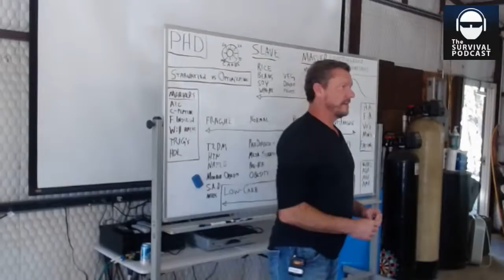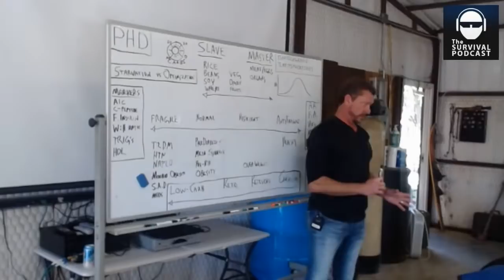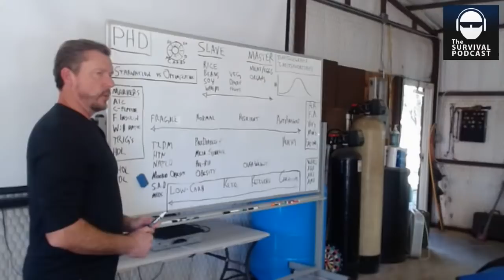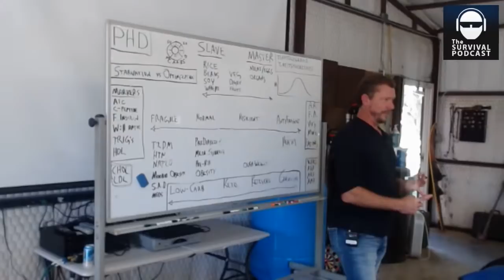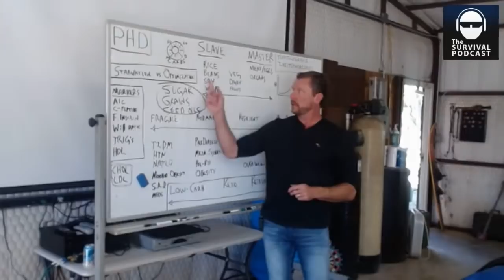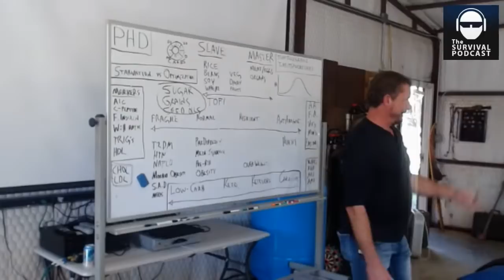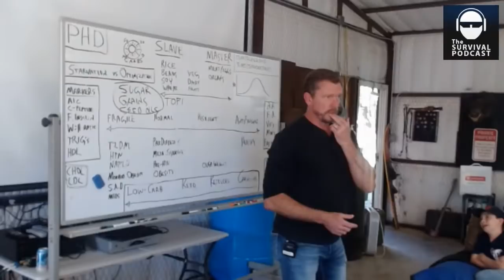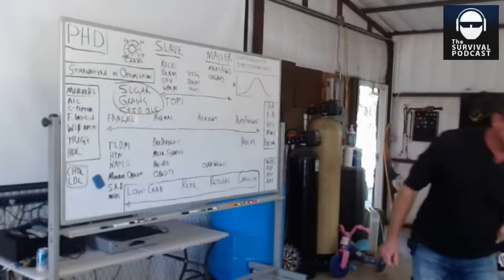The Proper Human Diet - Part One - Ken Berry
ABOUT THE MUSIC - (jump to 2:31 and it goes away) We were running two separate audio channels and one was putting music outside to those not attending the talk.  We did not know it was happening until told in the chat.  We then figured it out and turned it off.  It only runs right at the beginning then it stops.

This was our first time live streaming this event and Ken was our first presenter.   We gave away all the talks for free and I did this at considerable personal expense.  If you bitch about the few moments of music in this video I am tired of explaining it and will remove your comment.